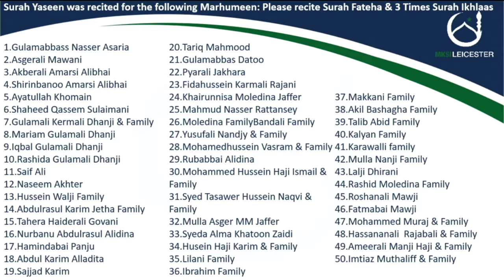Matam by Kassim Rajani | Eve of 12th Muharram | 31/08/2020